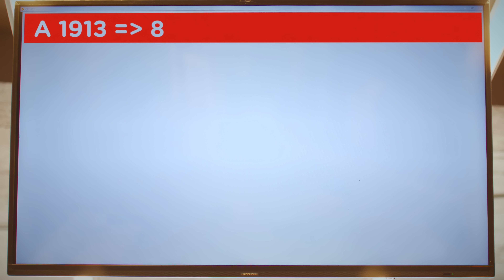"Klassik əsərdən yeni vayb al" - KONTAKT HOME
Kontakt yenə öz ampluasında!
Dirijor çubuğu və ya DJ pultu, fərq etmir. 7 notdan sehr yaratmaq mümkündür. Kontakta gəl və bu sehri sən də hiss et.
Kontakt по-прежнему в своем амплуа!
Дирижерская палочка или диджейский пульт - нет разницы! Магия создается из 7 нот. Приходи в Kontakt и почувствуй это волшебство.

☎  Bizimlə əlaqə:

☎ *6060